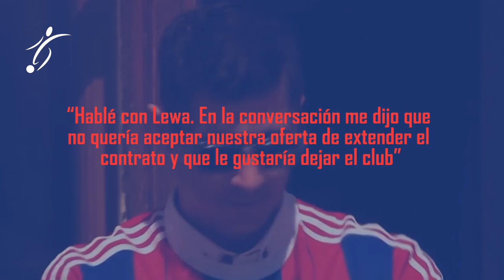EL GUIÑO DEFINITIVO de LEWANDOWSKI al BARCELONA, FESTEJÓ el TITULO con los COLORES del BARCA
El polaco Robert Lewandowski, que se proclamó por séptima vez en su carrera máximo goleador de la Bundesliga, quiere dejar el Bayern Múnich, según reconoció el director deportivo del campeón germano, Hasan Salihamidzic.

“Hablé con Lewa. En la conversación me dijo que no quería aceptar nuestra oferta de extender el contrato y que le gustaría dejar el club”, indicó el dirigente al canal alemán de Sky, en el que dijo que el atacante tiene firmado hasta 2023 y que el Bayern pretende seguir contando con sus servicios.

Lewandoski cerró este sábado la campaña liguera con su gol número 35 del curso y recogió el premio como máximo artillero. Es la séptima vez que lo logra, con lo que iguala con el mítico Gerd Müller, la quinta consecutiva.

El futbolista polaco precedió en la lista de goleadores al checo Patrik Schick (24, Bayer Leverkusen), al noruego Erling Haaland (22, Borussia Dortmund) y a los franceses Christopher Nkunku (20, RB Leipzig) y Anthony Modeste (20, Colonia).